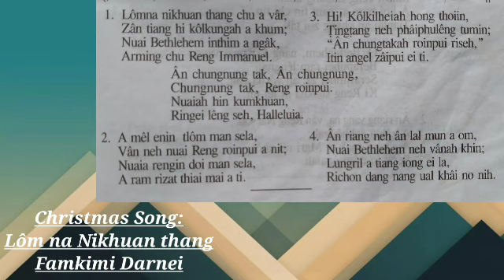Biate Christmas Là/Song Famkimi Darnei Lômna nikhuan thang